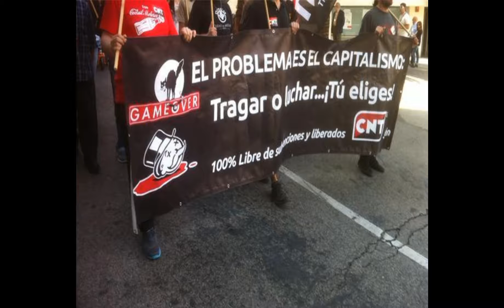Ska-P - El vals del obrero